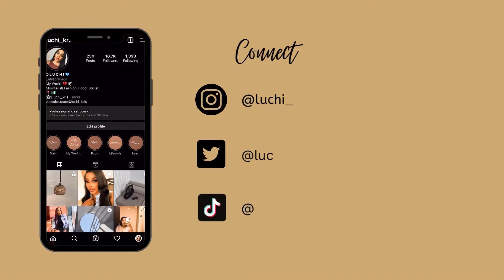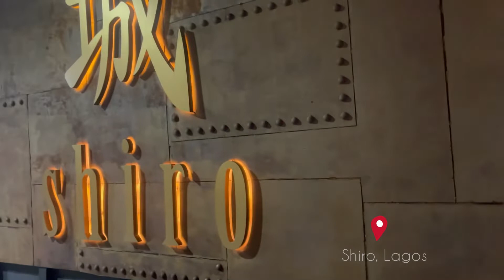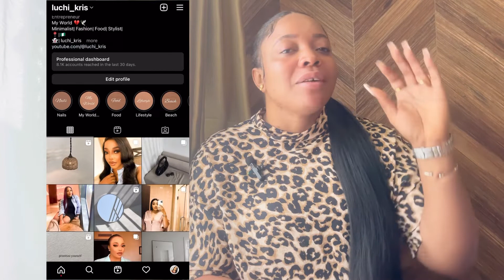BIRTHDAY VLOG| DIY PHOTOGRAPHY| BIRTHDAY PREP| DINNER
Musician: Jeff Kaale

Musician: METR & Adrian Benson